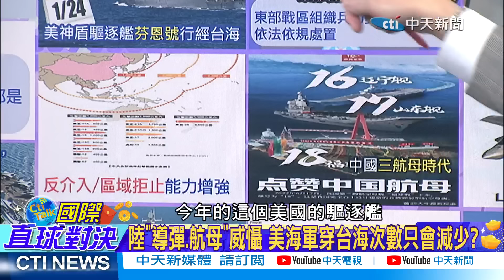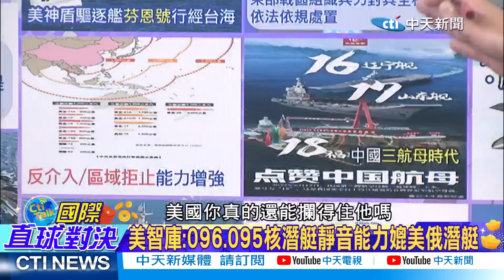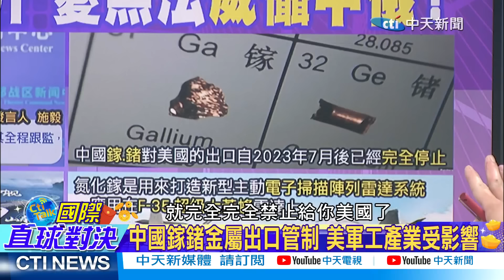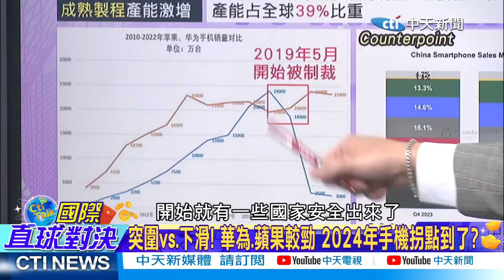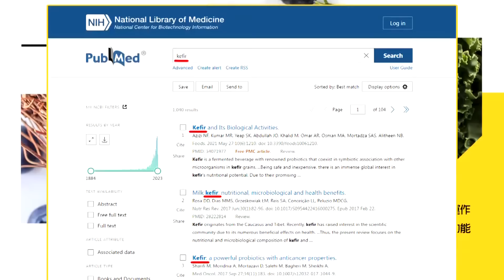美三航母齊聚亞太威嚇中國?蔡:軍費不足｜中國反介入強!蔡:美國穿台海次數減少【國際直球對決 下集】完整版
主持人

來賓
前立法委員
前立法委員